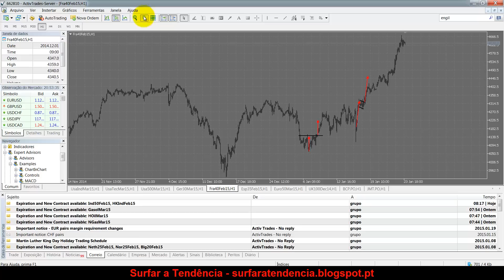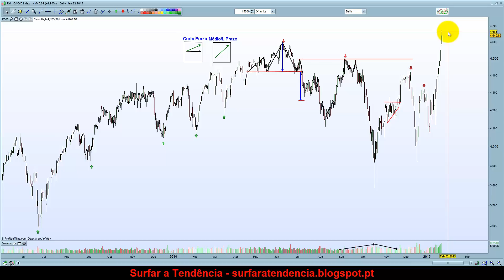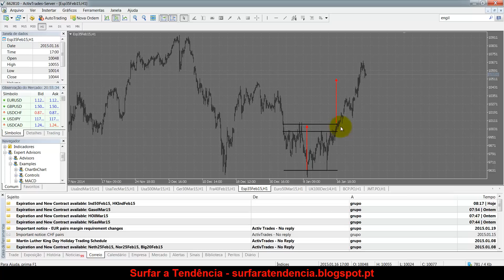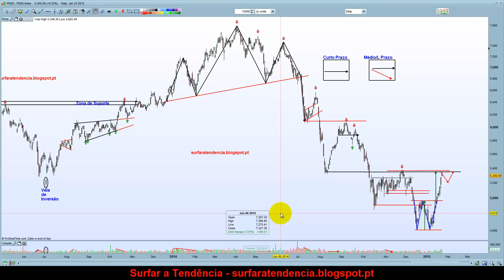Índices Europeus - A semana que passou e a (revolução) que agora se inicia (18-1-2015)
- Reflexão sobre o impacto do QE nos mercados europeus;
- Dax e CAC com forte pendor ascendente para o médio prazo;
- IBEX muito politizado e dependente de acontecimentos  específicos;
- PSI20 atinge a projecção do duplo fundo e enfrenta agora fortíssima resistência